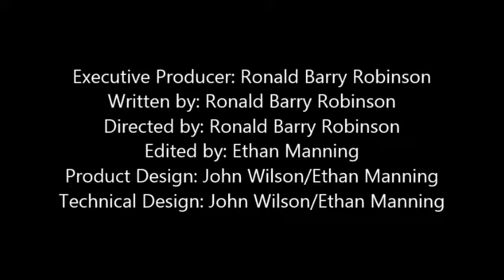School Shooting Massacre